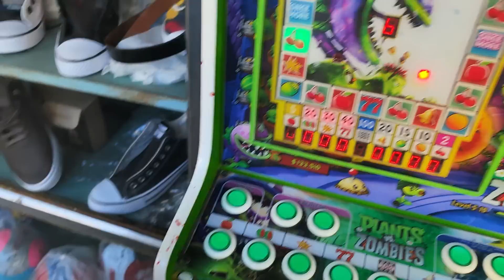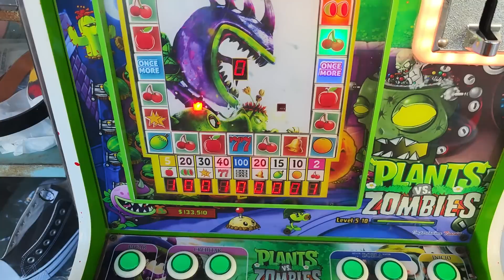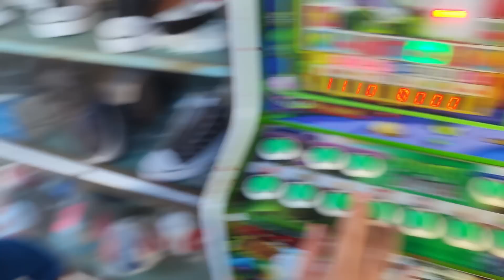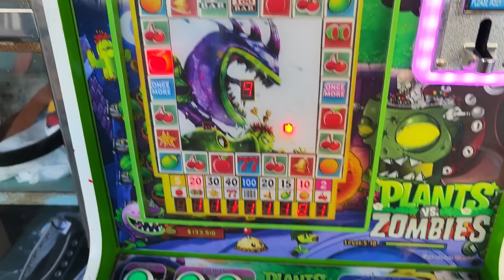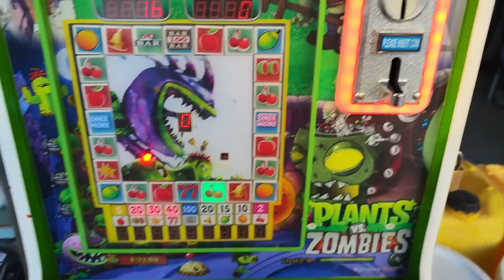premiazos solprendentes en la maquinita verde🤑🤑🤑